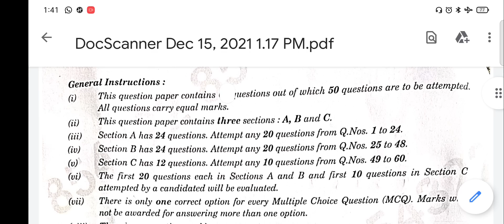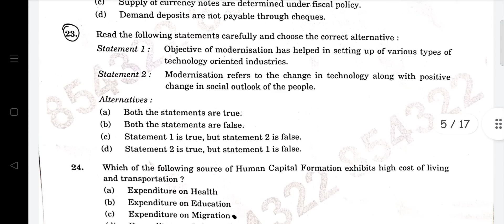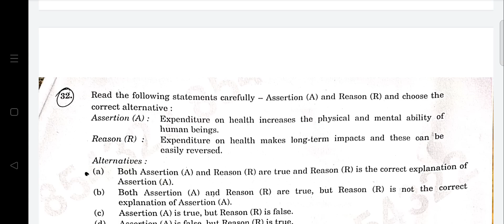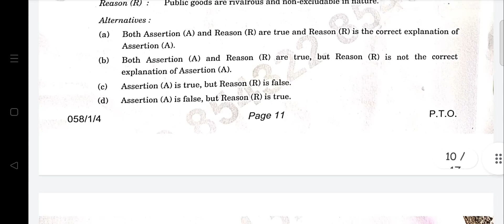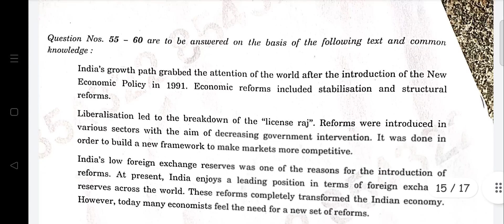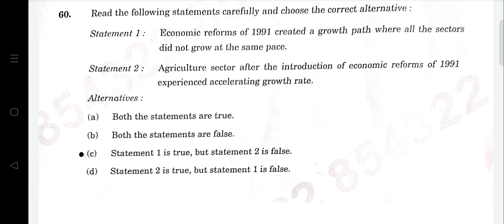12th Economics Official answer key term-1 | CBSE 15 DEC ECONOMICS SOLUTION | ECONOMICS PAPER ANSWER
CBSE 12th Economics answer key
Official answer key of 12th Economics paper
official answer key released
Check all your answers
Economics solution for class 12th
solution of 12th Economics CBSE ANSWER KEY
CBSE 12TH ECONOMICS PAPER SOLUTION 15 DEC 2021
12TH CBSE Economics paper solution
12th Economics paper solution
12th CBSE paper 15 dec Economics
Economics paper solution 2021 term-1